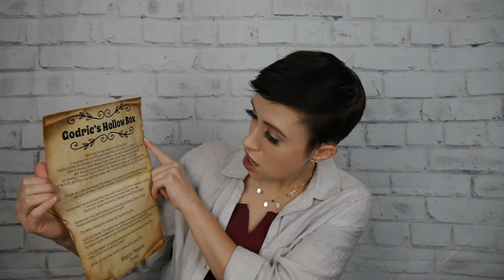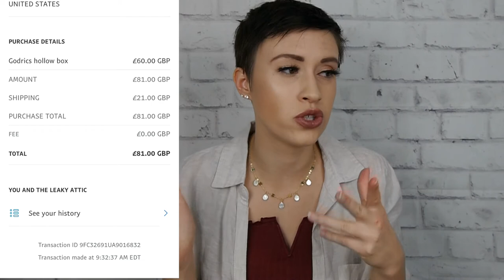LECKY ATTIC UNBOXING | Godric's Hollow Box | Tara A. Ramsey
Sorry for the long break between uploads, I started a new job and its taking a whole to adjust to the new work load. I hope you enjoy this new unboxing video from the Locked Vault (formerly known as the Lecky Attic)!

⚡️The wooden box by The Dribbly Yak
⚡️The seven swans pub coaster by The Dribbly Yak
⚡️Hermione's knitted hat by Anne or Anne
⚡️Lily & James' Christmas rose wreath by Cebuya Moon Studios
⚡️Lily & James' gravestone by Agent of Chaos Props
⚡️After all this time candle by the Lecky Attic

📸MY EQUIPMENT
sm tripod
SD card

📲SOICAL MEDIA 📸
Instagram | TaraARamsey | Gryffindor_Enchantress | TheeEnchantedDesigns | Theo.Fang.Ramsey